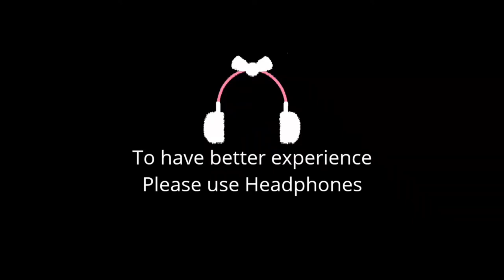Simple VALAKAPPU look || Pregnancy Special || MakeupByRadz : Episode4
Hey guyz ❤️

Thank you for stopping by and watching the video.

Today's video is very special. It's a Simple VALAKAPPU look that I created, For all you lovely expecting Mom to be. Do try this look and let me know.

PRODUCT DETAILS
Face wash and Moisturizer - Cetaphil Sensitive Care Combo

Sunscreen - Mamaearth Ultra Light India Sunscreen SPF50 PA+++ With Turmeric & Carrot Seed

Loose powder - Lakme 9 to 5 Naturale Finishing Powder - Universal Shade

Contour , Blush , Highlighter - SUGAR Contour De Force Face Palette

Eye shadow palette -. Swiss Beauty Winky 36 Colors Eyeshadow Palette

Eyebrow -  SUGAR Arch Arrival Brow Definer - 01 Jerry Brown (Medium Brown)

Lipstick -. M.A.C Retro Matte Lipstick - All Fired Up
 Maybelline New York Color Sensational Creamy Matte Lipstick - Nude Nuance

XOXO
RADHIKA